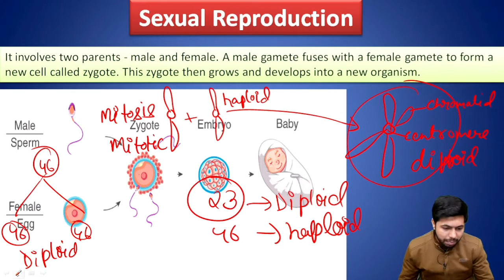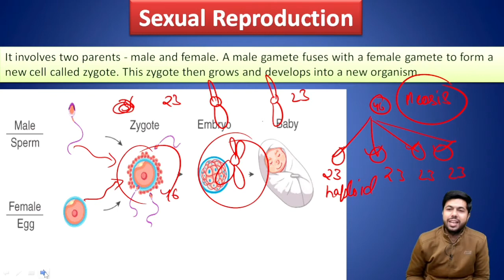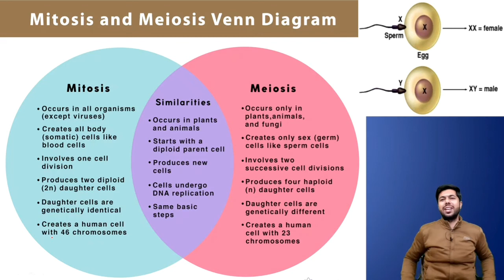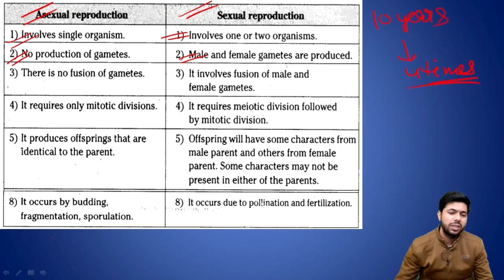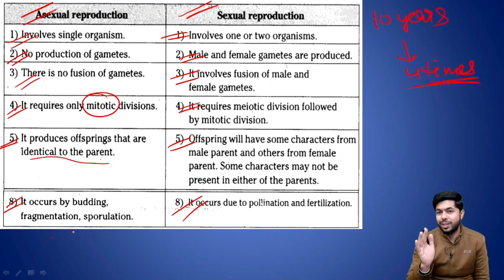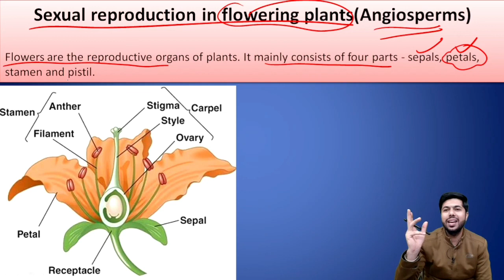Reproduction class 10 #2 part-1 | Sexual Reproduction in Plants | Mitosis & Meiosis | By Fm Sir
Topics Covered
Meaning of sexual Reproduction, Difference between Sexual & Asexual Reproduction , Mitosis & Meiosis cell Division, Diploid & Haploid Chromosome, Sexual Reproduction in Angiosperm etc...